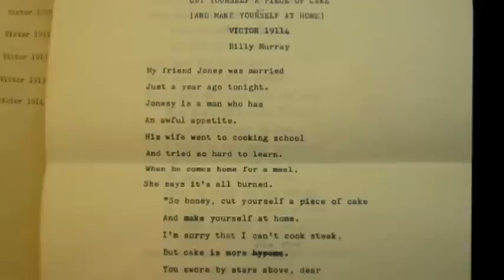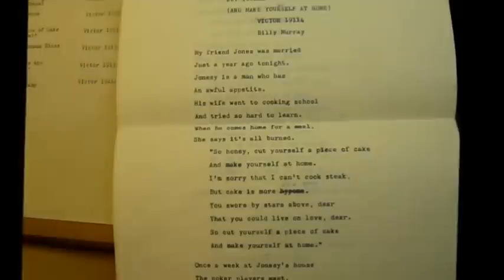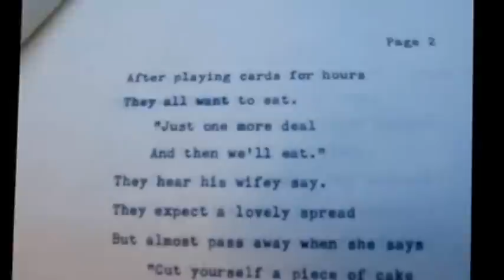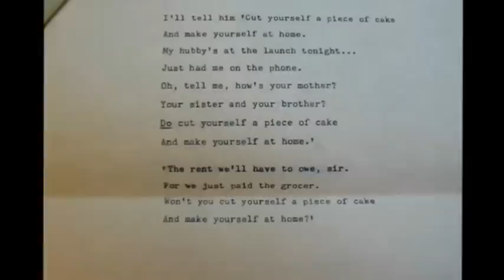Cut Yourself A Piece Of Cake